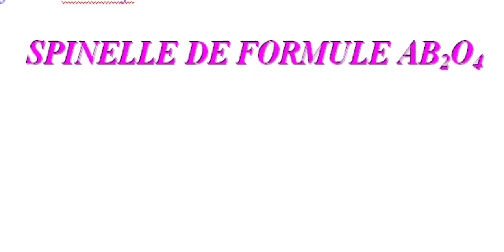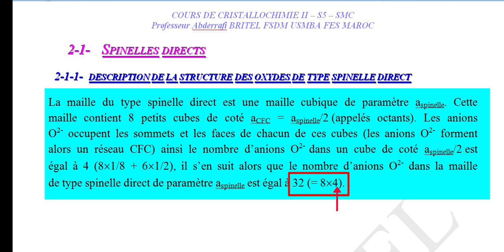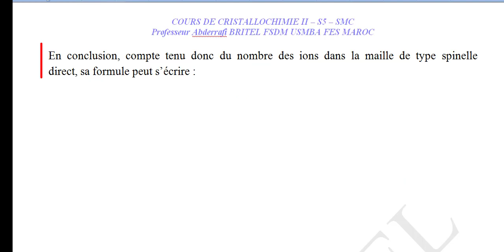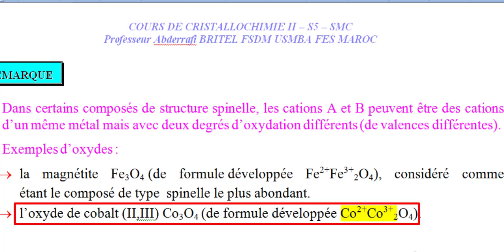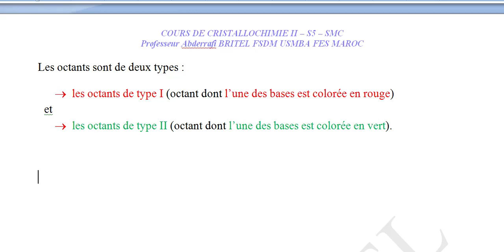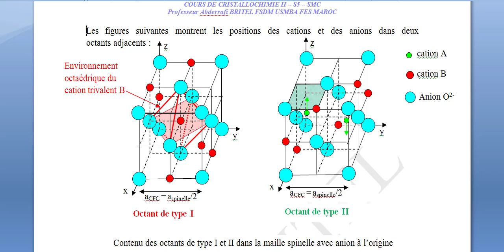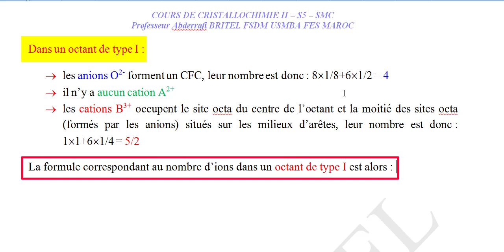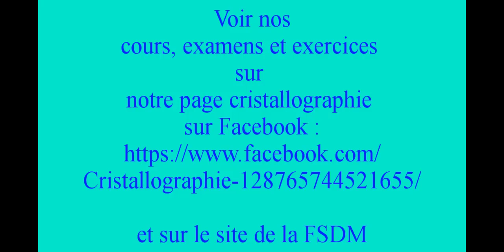DESCRIPTION DES STRUCTURES DE TYPE SPINELLE- PARTIE I - Professeur Abderrafi BRITEL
Cette vidéo est consacrée à la description de la première partie de la description des structures de type spinelle.